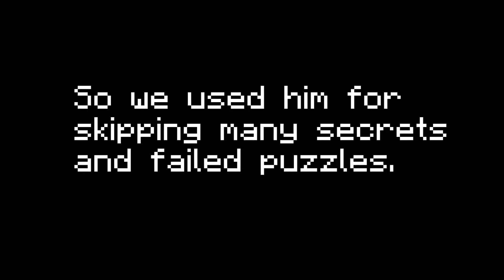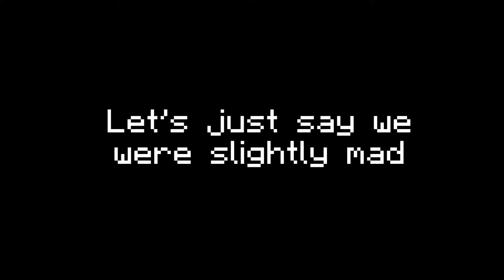When Marina is the one to Throw the S+ | Hypixel Skyblock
Idk why this took a while to make and I don't really care if u sub or not as you can tell but this is just a funny clip of Marina and the elections throwing and us sweating.